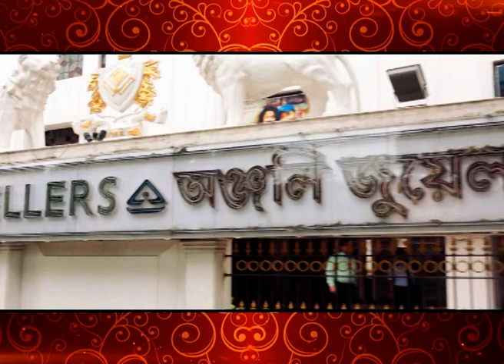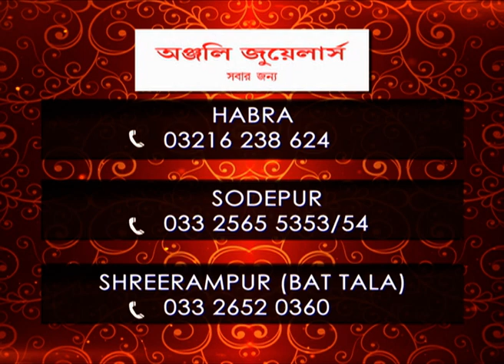ANJALIR SWARNOBANDHAN EPISODE 110